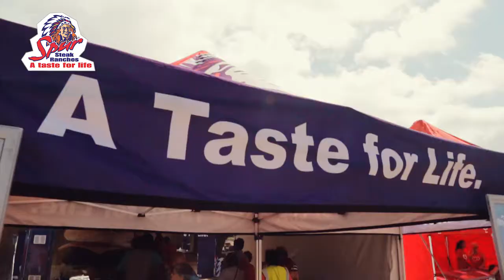Cape Town Cycle Tour Juniors 2015 | Spur Cycling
What a fantastic and bright day we all enjoyed at the Cape Town Cycle Tour Juniors this past weekend! Spur Steak Ranches is proud to have been part of this event and all the fun it had to offer! We cannot wait for next year – because colourful little cyclists, juicy Spur burgers and all-day entertainment is a Saturday well-spent!